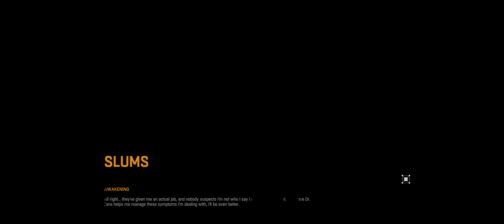Dying Light 04 20 2017 22 55 29 20